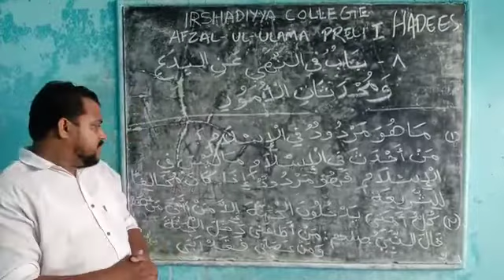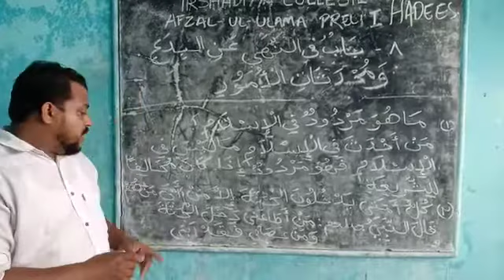afsal ul ulama preli first hadees